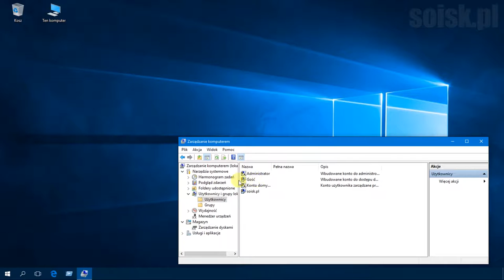Windows 10: Odblokowanie konta gościa za pomocą Edytora lokalnych zasad grup (gpo).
Domyślnie konto Gościa ma zablokowaną możliwość logowania lokalnego. Trzeba to zmienić za pomocą GPO tak jak pokazano to na poniższym filmie.